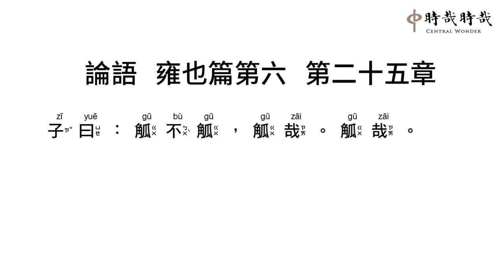論語正音6-25觚不觚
子(zǐ) 曰(yuē) ：觚(gū) 不(bù) 觚(gū) ，觚(gū) 哉(zāi) 。觚(gū) 哉(zāi) 。